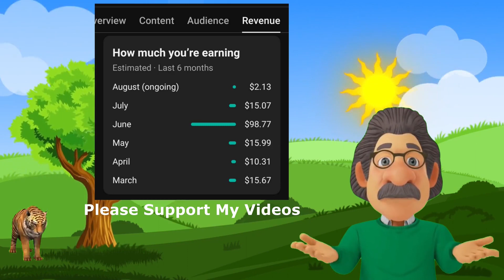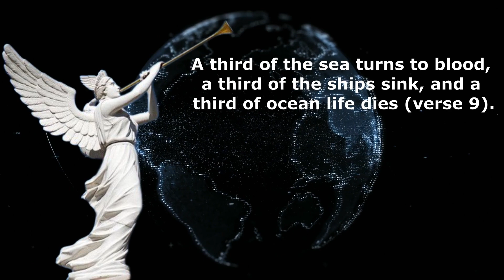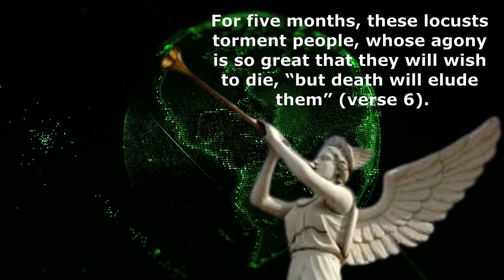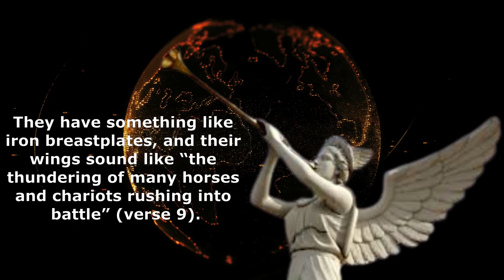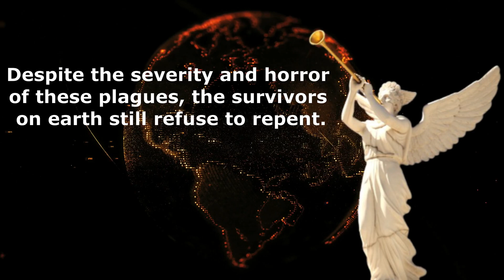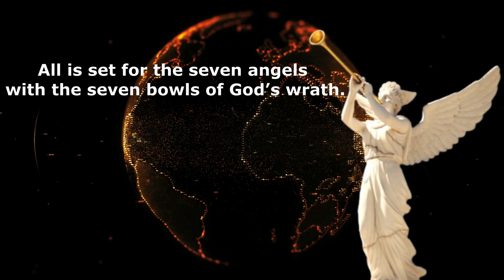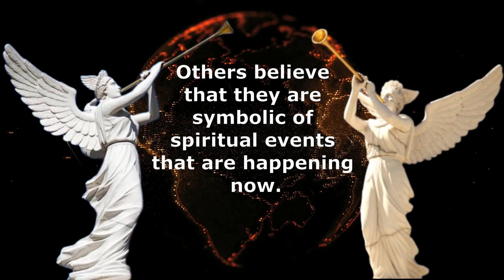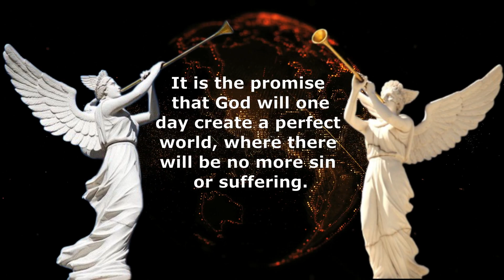THE SEVEN TRUMPETS of Revelation: What Do They Mean?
Courtesy Of
What are the seven trumpets of Revelation?

What are the seven seals, seven trumpets, and seven bowls in the Book of Revelation?